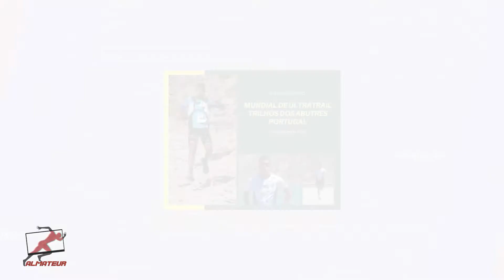ALMATEUR - FRANCO ORO - PROGRAMA 133